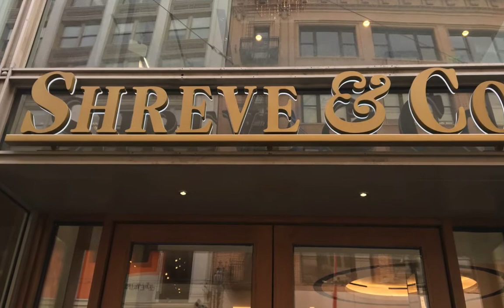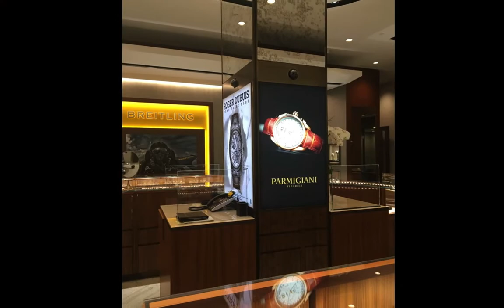Shreve & Co San Francisco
Shreve & Co San Francisco….Because Life Is Not A Dress Rehearsal…One of my finest accomplishments!